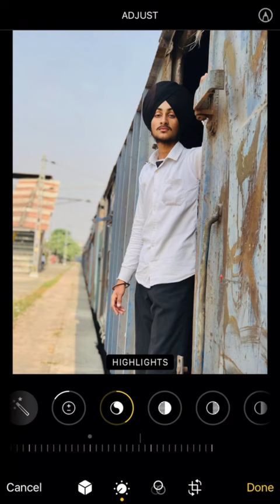iphone photo editing tutorial || iphone photo colour grading ideas || dill editz